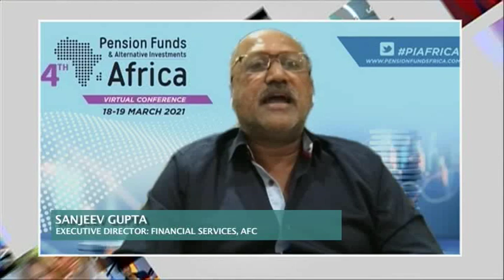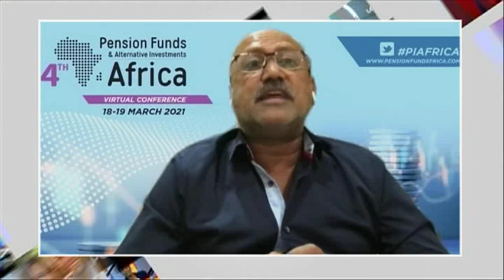BDTV Interview AFC / Sanjeev Gupta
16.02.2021 – Alishia Seckam from BDTV speaks to Sanjeev Gupta, Executive Director for Financial Service at Africa Finance Corporation, about the developmental impact of pension funds and allocating capital in broad-based economies.

This interview is part of the PIAfrica month 2021!